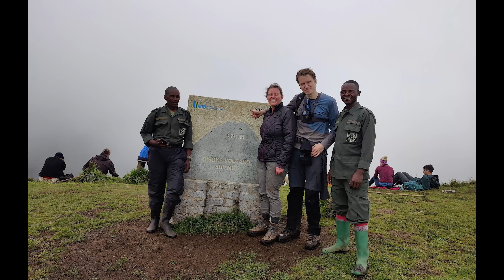Je suis presque mort durant cette rando | Bisoke, Rwanda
Bonjour à tous, j'ai fait une randonnée jusqu'au sommet du mont Visoke (Bisole). Habituellement bon grimpeur, j'ai rapidement ressenti le mal de l'altitude, chose que je n'avais jamais rencontrée auparavant. J'ai quand même continué et j'ai engagé un porteur pour m'aider. À mon retour, mon médecin m'a reproché de ne pas avoir fait demi-tour. Il semble que le mal des montagnes puisse devenir dangereux. Quoi qu'il en soit, ce fut une journée fantastique, mais l'une des plus difficiles de ma vie pour des raisons évidentes.

Traduit avec DeepL.com (version gratuite)

Sound Effect by Štefan Baša from Pixabay